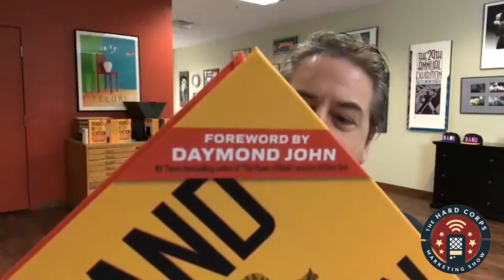Brilliant Branding - David Brier - Hard Corps Marketing Show - Episode #267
The slayer of the mundane, David Brier is here to teach you all about everything branding has to offer! If you’re thinking that your business can be carried on your product alone then David has the advice that you need to hear. Get ready for some seriously brilliant branding advice in this episode!

Busted Myths:

~Thinking that your knowledge, wisdom, service or product are the only factors that matter when it comes to being successful.

Takeaways

~Assess your peers in your field, figure out what they’re doing and learn how to stand out from them.
~With quality branding, someone can outperform others in their field by making themselves appear more valuable.
~You can’t start your branding plan without accurate and relevant information first.
~Branding is the art of differentiation, you want to differentiate yourself from all the noise out there.
~Give a solid answer about what makes you different, nothing generic. If you understand your audience well enough then this should come easily.
~When you’re discovering your audience, narrow down what shared traits they have and utilize them.
~Don’t waste your time playing a smaller game when you could be having a much larger impact.

Quote of the Show:
~“Why are we being taught the answers? See that to me is the failure. Why are we being taught the answers? Why aren't we being taught the questions? - David Brier

Links